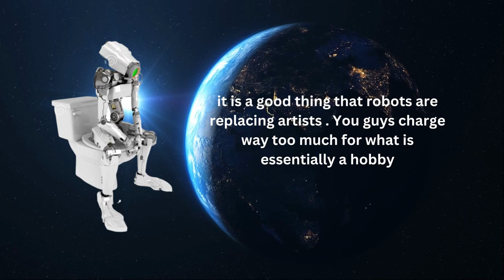Art I found on Midjourney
Charge me 50 $ for a  picture of Yoshi ..
Say yes to A.I Art and no to artists..
Good Riddance